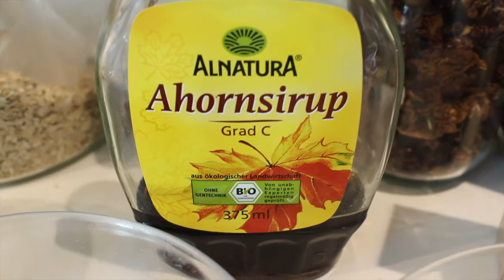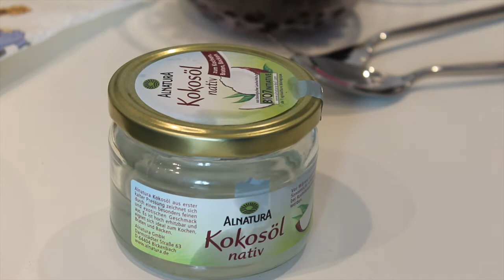Low Carb Waffeln zum Abnehmen | Fail | Vici's Kitchen #10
Waffeln in der Low Carb Diät? Gar kein Problem, mit diesem leckeren Rezept könnt ihr trotz mangelnder Kohlenhydrate Fett abbauen ohne groß an der Ernährung zurückstecken zu müssen!

Für das Rezept braucht ihr:

• 2 Eier (2 Eiklar + 1 Eigelb)
• 35g Haferflockenmehl
• Süßungsmittel (Ahornsirup, Agavendicksaft oder Stevia)

Die Nährwerte: 376 kcal|47g Carbs|11g Fat|17g Protein

Die Waffeln schmecken echt super, auch wenn sie mir optisch nicht so ganz gelungen sind!

Euer Vici

Wer das liest kommentiert ▶▶▶ Ich ernähre mich...

Fit. Food. Fun. steht für Sportlichkeit, leckeres Essen und Lebensfreude!